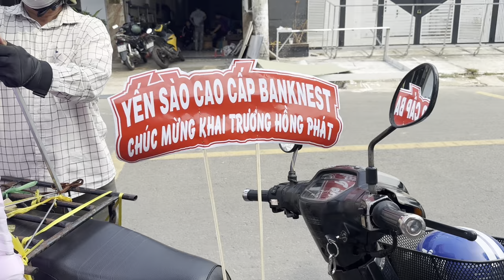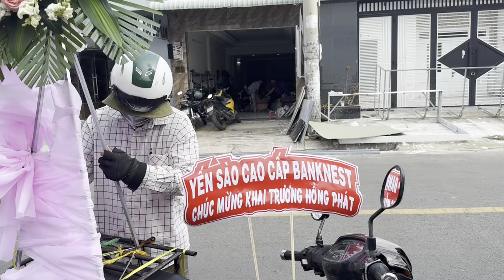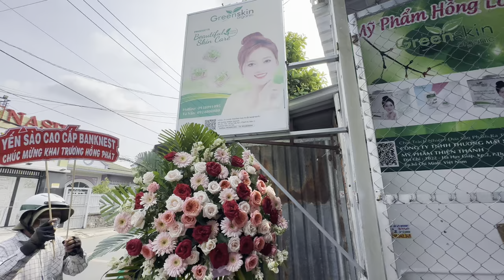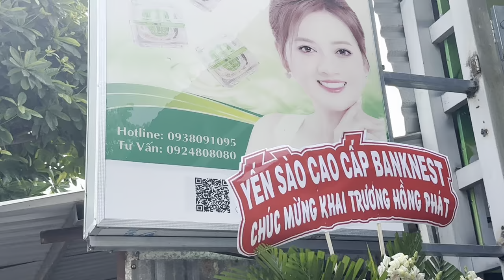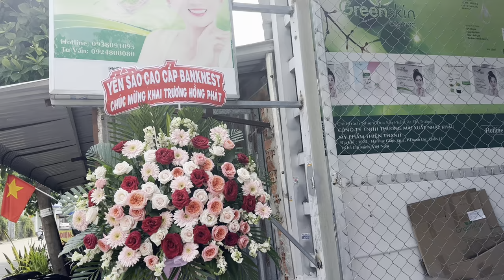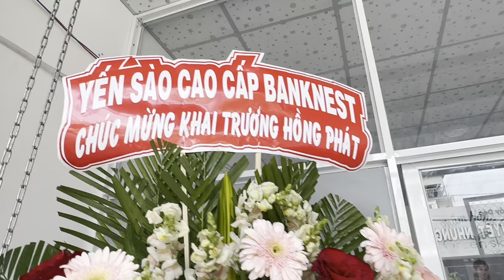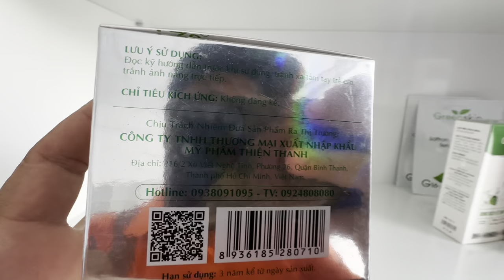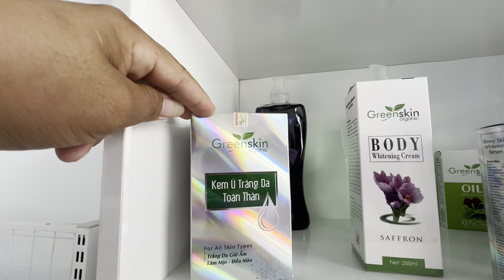Sáng 5/5" Hồng Loan"Khai Trương Shop Mỹ Phẩm"Nhận Hoa Khủng Liên Tiếp"